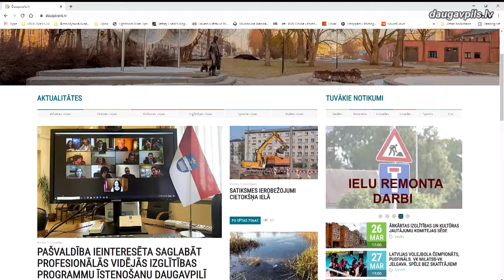Jaunnedēļ mainīsies satiksmes organizācija Cietokšņa ielā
Daugavpilī turpinās tramvaju līnijas pārbūve Cietokšņa ielas posmā no Parādes ielas līdz galapunktam “Cietoksnis”. Līdz ar to autovadītājiem jāņem vērā, ka dažviet pilsētas centrā ir noteikti transporta kustības ierobežojumi. Šobrīd tas visvairāk skar Kandavas ielu, taču sākot ar nākamo pirmdienu kustības shēma nedaudz mainīsies.